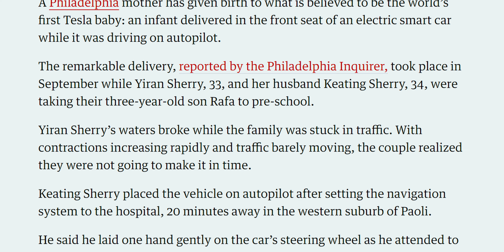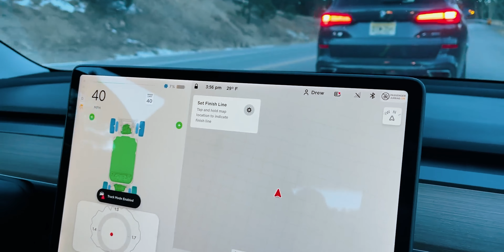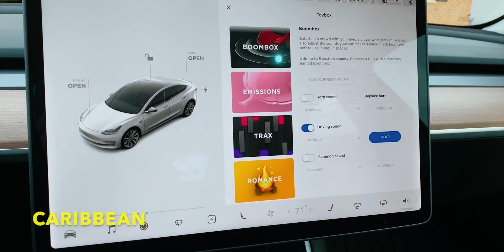WOMAN GIVES BIRTH While Tesla On Autopilot!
Last week woman gave birth while Tesla was on autopilot,  Giga texas grand opening coming soon, two drunk men destroyed an electric charger, a Chinese man who looks like Elon Musk, and much more!

***If Safari or other web browsers do not work, try using Google Chrome***

Timestamp:
0:00 Intro
0:26 Woman gives birth in a Tesla
1:07 Tesla Giga Texas Grand Opening 2022
1:25 Drunk people destroy Tesla charger
2:04 GM Bolt EV Shutdown extension
2:38 Chinese Man looks like Elon Musk
3:02 NIO ET5
3:45 How to charge Tesla in the middle of nowhere
5:02 Tesla Holiday 10.8 Update
5:49 Outro